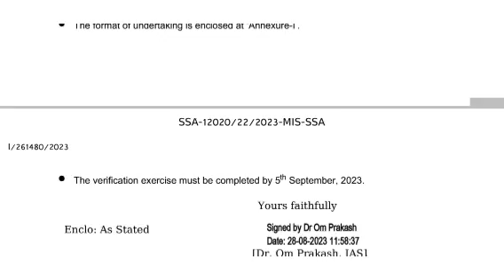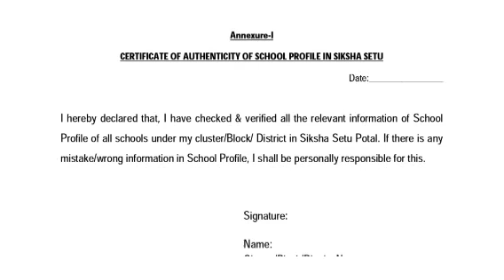BIG BREAKING/IMPORTANT NOTICE/শিক্ষাবিভাগৰ ডাঙৰ খবৰ আহিল।গুৰুত্বপূৰ্ণ নিৰ্দেশনা। Education News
DEE LP UP RECRUITMENT
LP UP % FOR RECRUITMENT

CM VERY GOOD ANNOUNCEMENT ABOUT LP UP RECRUITMENT

LP UP RECRUITMENT GOOD NEWS

মুখ্যমন্ত্ৰীয়ে দিলে টেটৰ ভাল খবৰ

Assam education good news

TET TEACHER IMPORTANT NOTIFICATION

NEW ADVERTISEMENT

admitcard 2022

🚫new advertisement